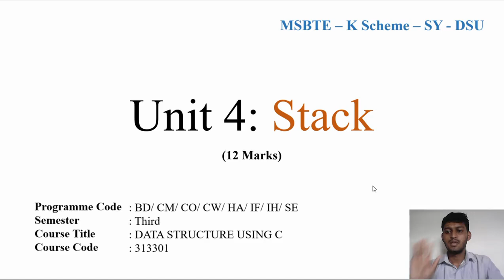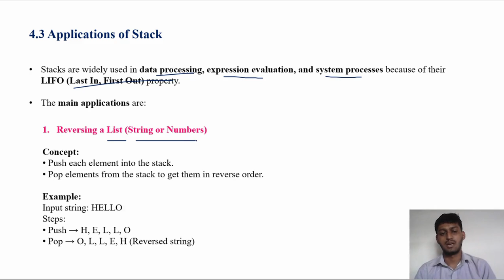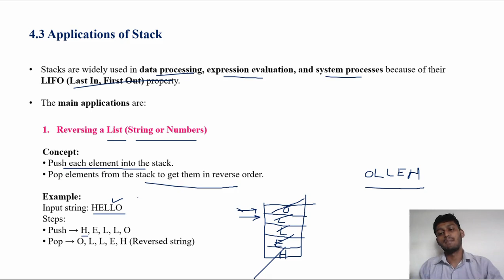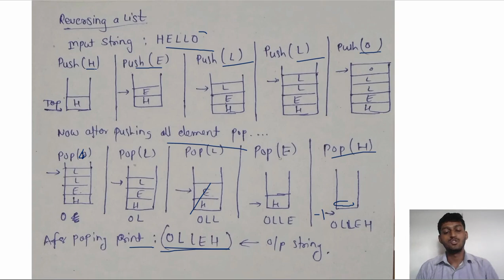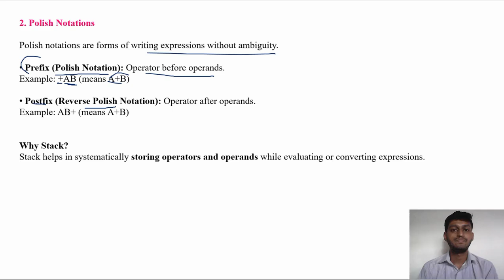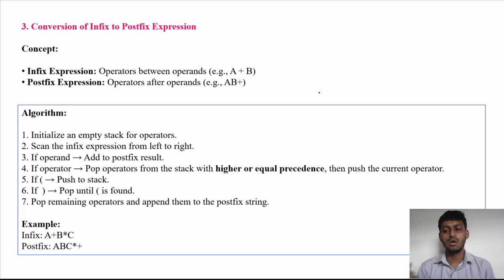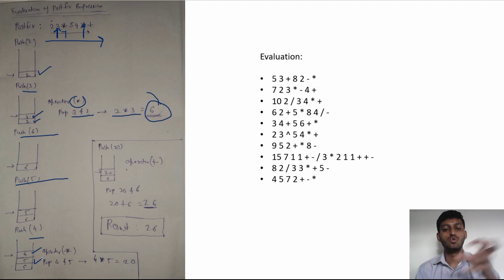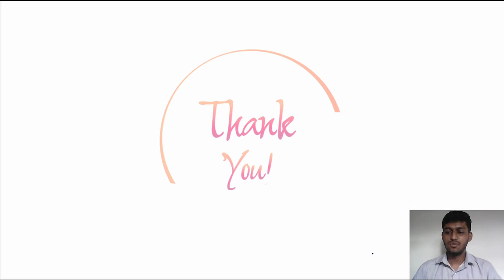4.3 Applications of Stack: Reversing a List, Polish Notations, Evaluation of Postfix Expression| DSU